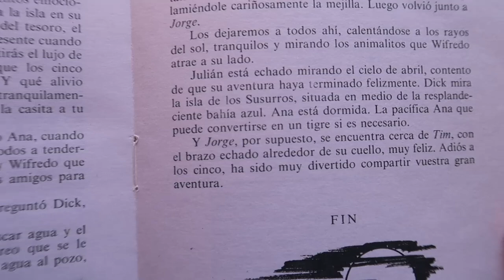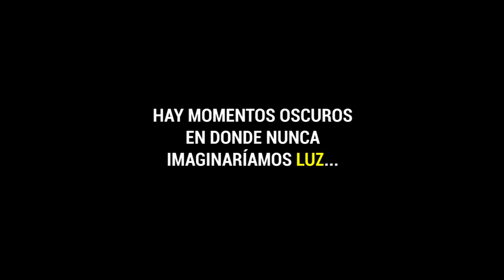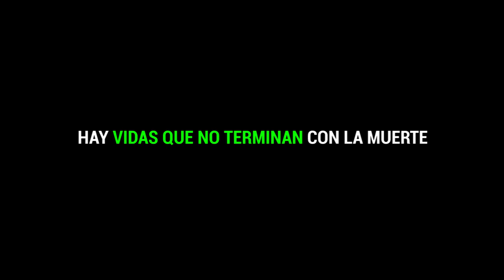Vida que perdura - Viernes Santo, Ciclo C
Jn 18,1-19,42. En muchas ocasiones si no nos detenemos y nos paremos a contemplar con agradecimiento no somos capaces de descubrir cómo estamos marcados por las muchas cosas que hemos visto, leído y sobre todo con quien nos hemos encontrado en el camino. Hay demasiadas cosas que no valoramos lo suficiente hasta que acaban o desaparecen. El testimonio de Jesús es de esas vidas entregadas hasta el final. Él mismo, desde la cruz nos llama a amar hasta el extremo. En solidaridad con todos, y en especial con los más marginados, podemos, hoy y siempre, acoger el reino que vino a traernos Jesús. Ya le dijo a Pilatos: Mi reino no es como el que tú conoces, como el que tú representas; pero es un reino que incide también en el presente. En este día, contemplemos con agradecimiento al crucificado.